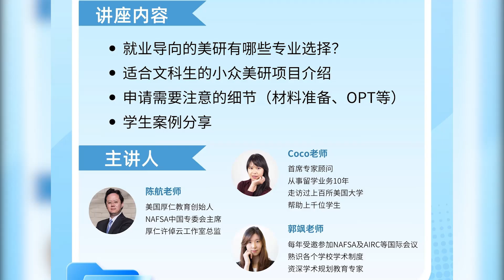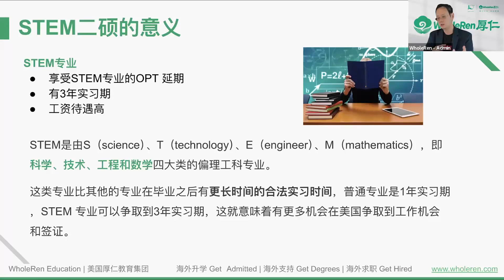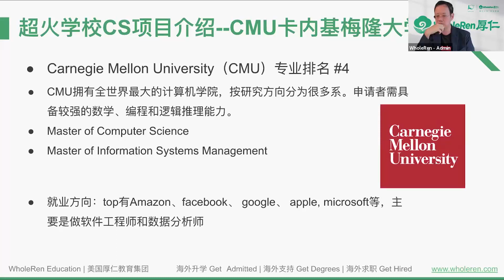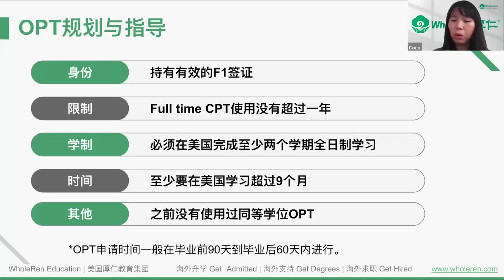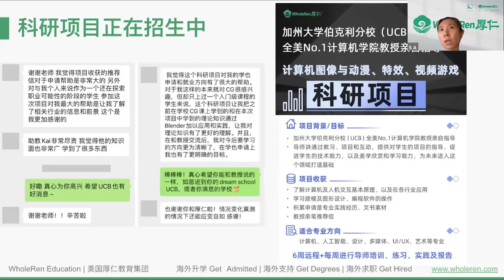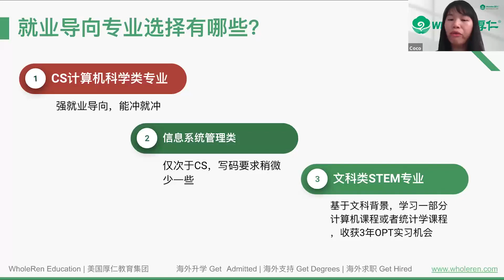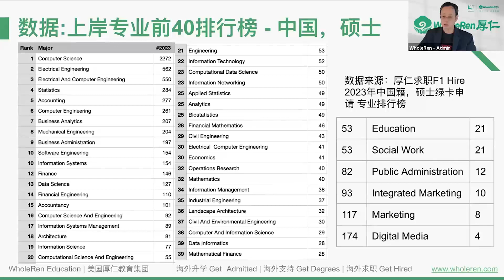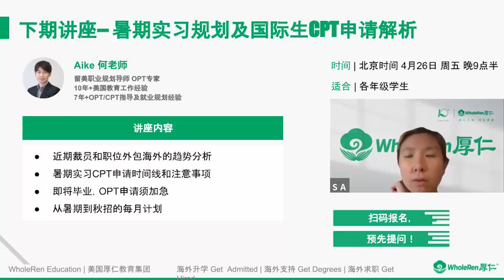【讲座回顾】就业导向美研申请规划和答疑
想要选择好就业的美研项目，却不知道如何筛选？有哪些适合文科生的就业导向硕士项目？申请二硕和转码，需要如何准备和注意身份问题？本期讲座为大家详细解析。